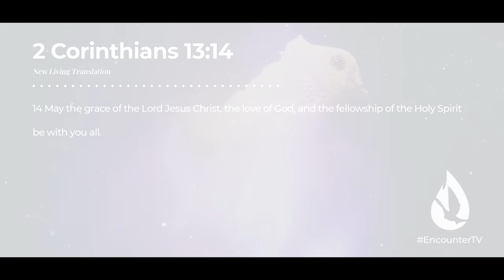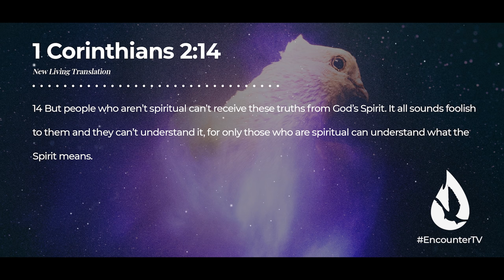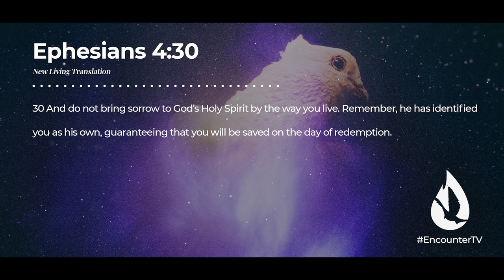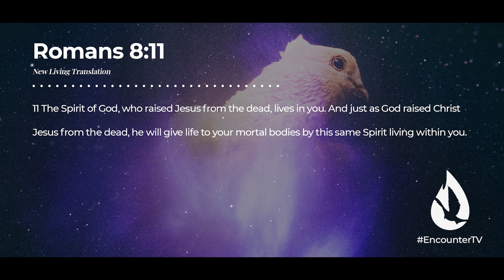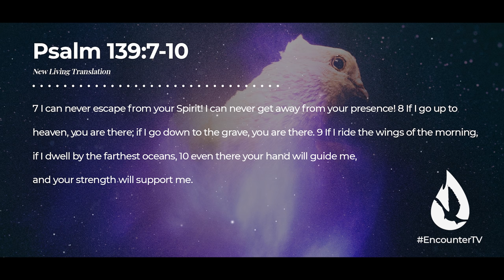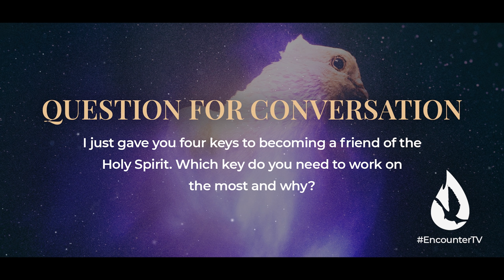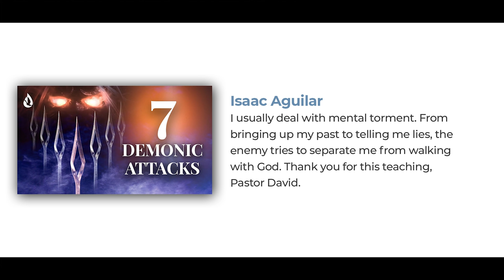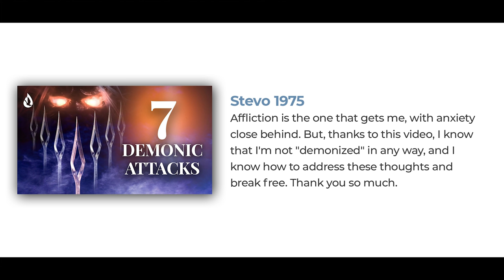4 Simple Keys to Becoming the Holy Spirit's Friend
In this life-changing message, David Diga Hernandez will teach you 4 simple keys to becoming the Holy Spirit's friend. The Holy Spirit is the One Who helps us to pray faithfully, live holy, love truly, preach boldly, know the Word, and so much more. Friendship with the Holy Spirit is the key to the empowered Christian life.

Video Chapters:

00:00 - Intro
00:32 - A Life-Changing Truth
2:06 - Key #1: Understanding
3:57 - Key #2: Reverence
6:33 - Key #3: Trust
12:10 - Key #4: Communication
15:43 - Prayer
16:35 - Question for Conversation
16:55 - Get Involved
18:00 - David Reads Your YouTube Comments